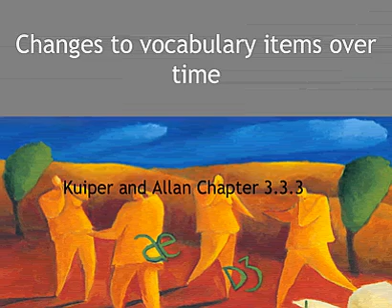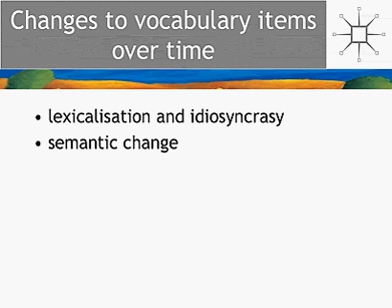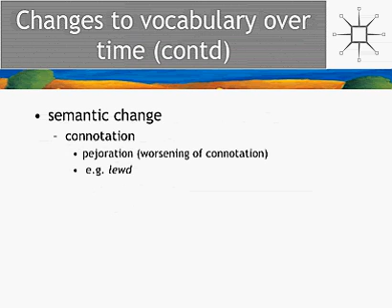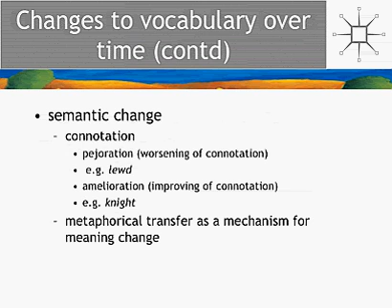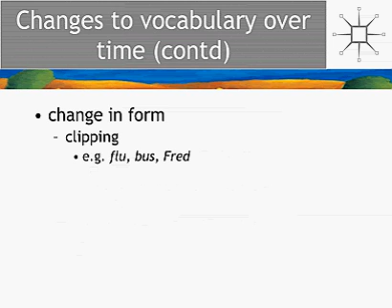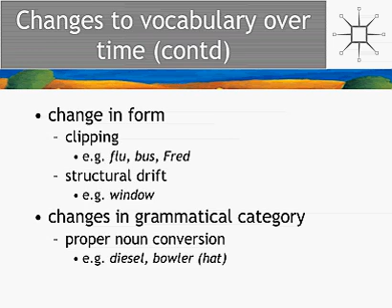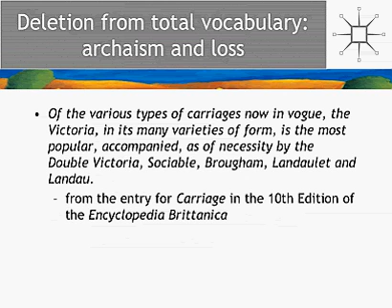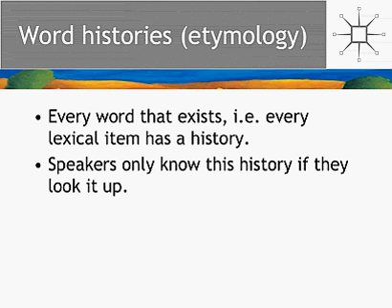Kuiper and Allan - An Introduction to English Language 3e - Words - Changes to vocabulary items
Mini lecture movie from An Introduction to English Language 3rd edition by Koenraad Kuiper and W. Scott Allan.